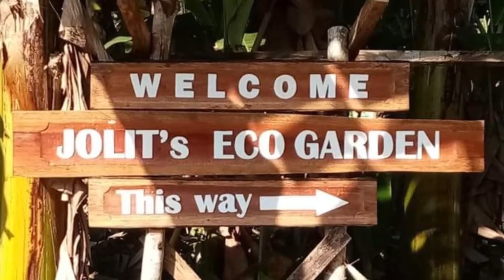Pag-alima og Kiyot makapadaghan sa ani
Maayong Balita sa lalawigan sa Bohol